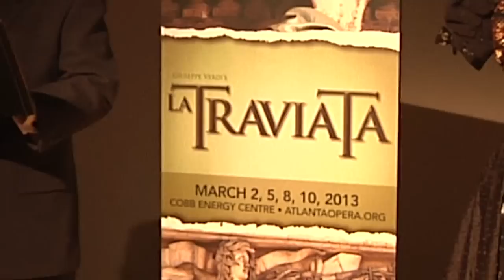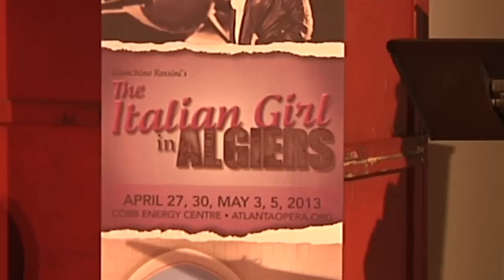Snapshot of the TAO 2012-2013 Season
Snapshot of the 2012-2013 Season of The Atlanta Opera featuring Bizet's CARMEN, Verdi's LA TRAVIATA and Rossini's THE ITALIAN GIRL IN ALGIERS.